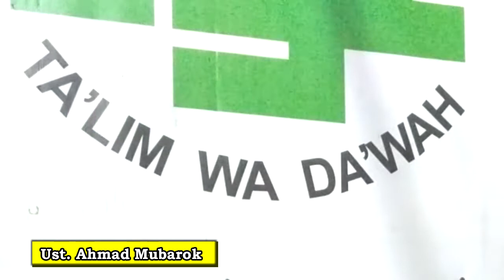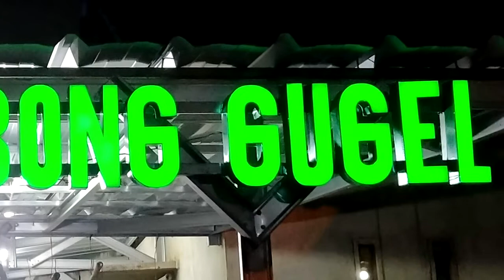Batalkah ketika Khutbah Jumat tertidur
Tanya jawab Batalkah bila khutbah jumat jamaah tertidur

Nama Guru : Ustadz Ahmad Mubarok (Ciamis)
(Alumni Krapyak dan Rubat Tarim Hadramaut Yaman )
Nama Kitab : Irsyadul Ibad
Hari Tanggal : Selasa Malam Rabu, 31 Mei 2022
Tempat : Majelis Kobong Gugel (Talim wa Dawah)
Gg. H. Mualim Arab RT. 02/05 Neroktog Pinang Kota Tangerang